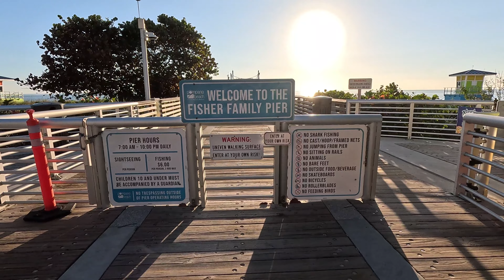𝐏𝐎𝐌𝐏𝐀𝐍𝐎 𝐁𝐄𝐀𝐂𝐇 𝐈𝐍 𝐅𝐋𝐎𝐑𝐈𝐃𝐀 -Your Get away Destination 𝟐𝟎𝟐𝟒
Pompano Beach is a Florida city just north of Fort Lauderdale. It’s known for its beaches, marinas and offshore coral reef, plus numerous wrecks and other dive sites. The long Pompano Beach Pier stretches into the Atlantic Ocean. North, along the shore, the 1900s Hillsboro Lighthouse guards the Hillsboro Inlet, an entrance to the Intracoastal Waterway. Pompano Community Park has tennis courts and an amphitheater. ― Google